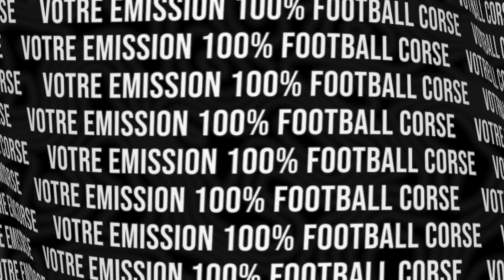TUTTI FOOT REVIENT.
⚡ ANNONCE ⚡

TUTTI FOOT REVIENT LE 28 AOÛT 2024 POUR LA SAISON 2024/2025.

VOTRE ÉMISSION 100% FOOTBALL CORSE FAIT SON RETOUR POUR UNE DEUXIÈME SAISON, AVEC UNE COUVERTURE COMPLÈTE DES CHAMPIONNATS CORSES, DE LA RÉGIONALE 4 À LA LIGUE 2, EN PASSANT EN REVUE TOUTE L'ACTUALITÉ DES CLUBS INSULAIRES : MATCHS, TRANSFERTS, CLASSEMENTS, ET BIEN PLUS ENCORE.

NE RATEZ PAS CE PREMIER RENDEZ-VOUS DE LA SAISON

TUTTI FOOT TUTTE E SQUADRE CORSE